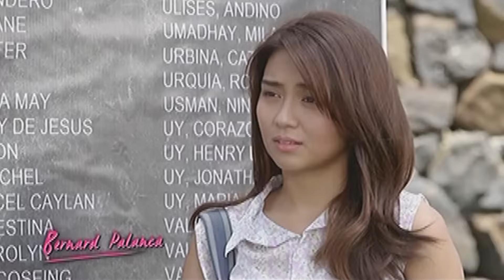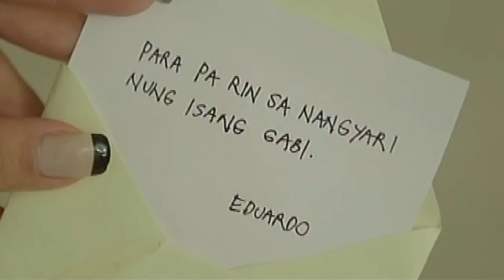Full Episode 65 | Pangako Sa'Yo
Despite winning Lia and Eduardo’s blessing on courting Yna, Angelo remains in a pickle as Claudia holds her ground. Unknown to Angelo, Claudia becomes more persistent to separate him from Yna especially when she gets an unexpected ally who vows to do anything for her at all costs—Caloy.